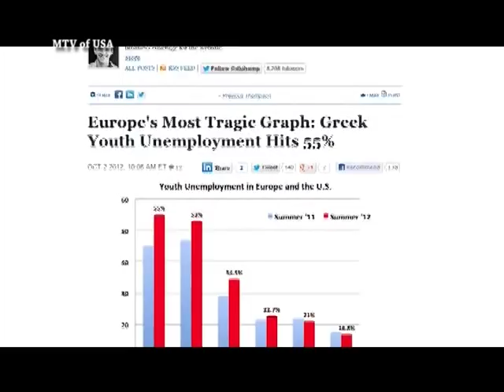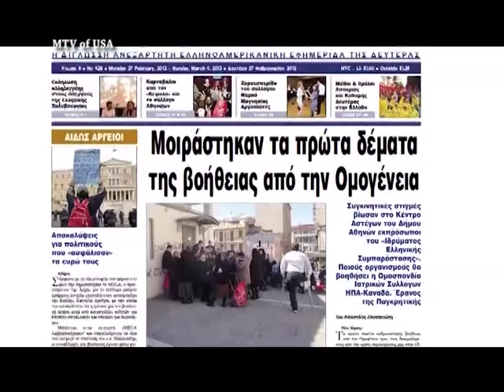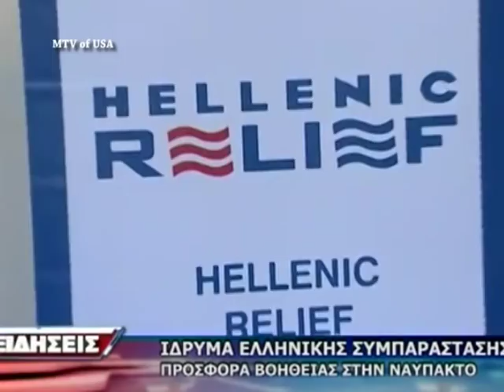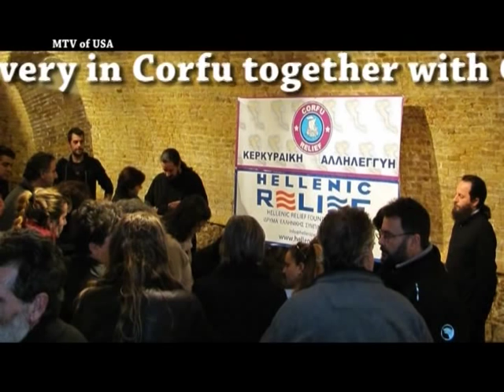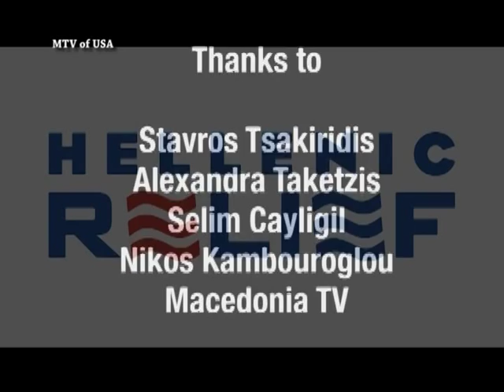Yiannis Spanos & Hrysoula Stefanaki part 2 of 4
Benefit Piano Voice Concert By the renowned composer Yiannis Spanos @ Vocalist Hrysoula Stefanaki